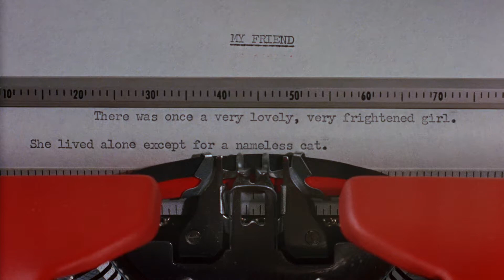Breakfast at Tiffany's - "Moon River" - Audrey Hepburn